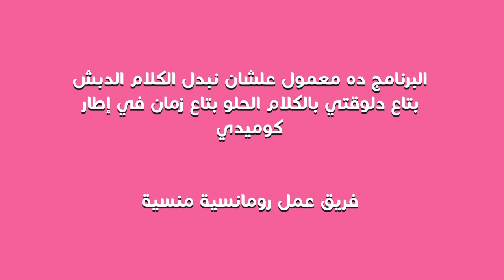🎶 رومانسية منسية 🧢👕 حلقة مع الأيقونة بيري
🥁🎶 كوين اللعبة بيري

إحنا شركة بيس كيك.. صناع محتوى مهما كان بقى إعلانات.. برامج يوتيوب.. مزيكا.. سكيتشات..
بنحب نعمل شغل لذيذ وخفيف على القلب.

 برامجنا:

غنيلي شكراً: البرنامج اللي بنألف فيه أغنية مع بعض... صافي بيسأل أسئلة... انتوا بتجاوبوها... هو بيغنيها... شكراً!

اللي فاكر فاكر: برنامج بيسأل فيه الأستاذ حازم ضيوفه أسئلة من مناهج دراسية... واللي فاكر فاكر.

إمسك نفسك:  ثاني برنامج عملناه سمع مع الناس وخلق فرصة لكل بتوع الستاند أب كوميدي يورونا مواهبهم.. شوفوا حلقات إمسك نفسك كلها هنا

رومانسية منسية:  أول برنامج عملناه كمحتوى بيهدف إنه يبدل الكلام الدبش بتاع معاكسة اليومين دول بغزل زمان.. تقدروا تشوفوه هنا

سحوريات:  سلسلة سكيتشات رمضانية من أول الحاجات اللي عملناها ولسه مكملة معانا.. تقدروا تتفرجوا عليهم هنا

الكاميرات والعدسات اللي صورنا بيها